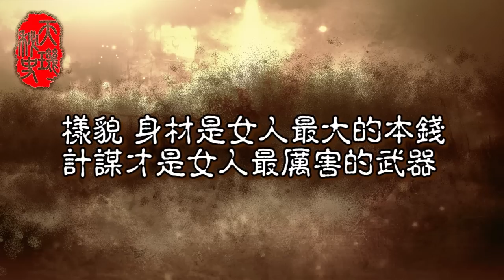寒山潛龍 - 天璣秘史 - 有計有謀好女人 (TVB)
TVB劇集《寒山潛龍》- 天璣秘史 - 有計有謀好女人

WeChat: "TVB"